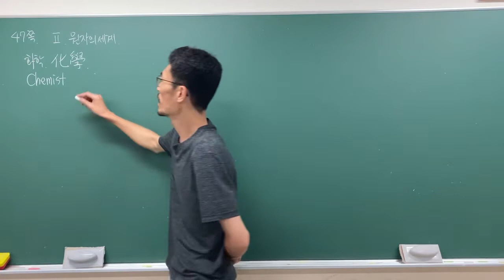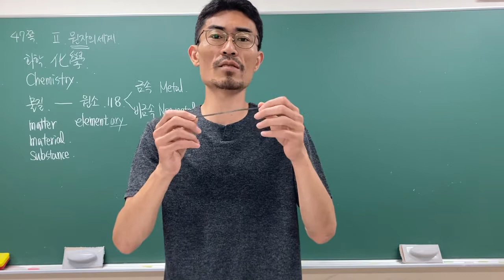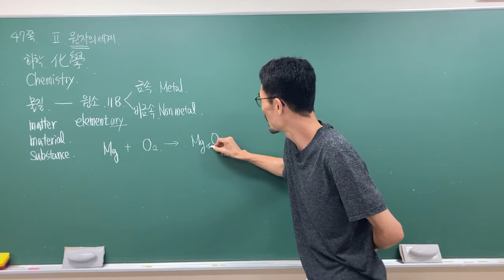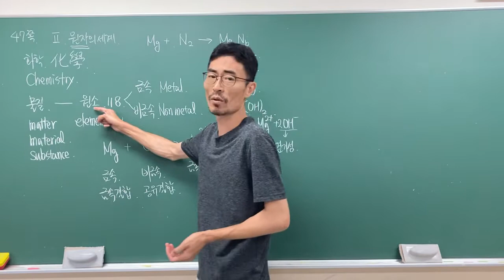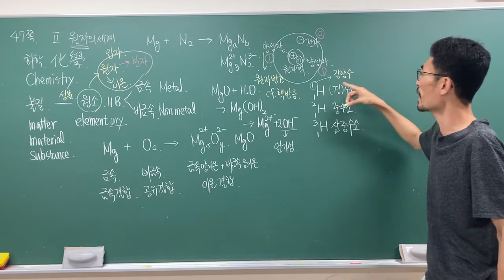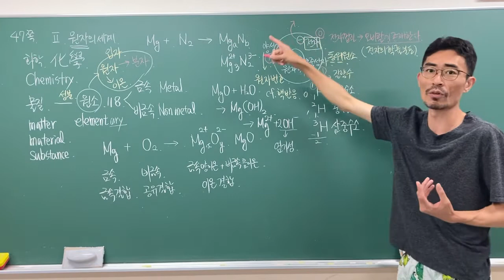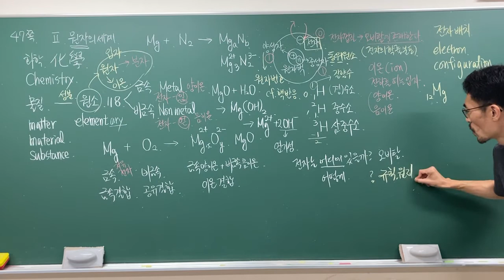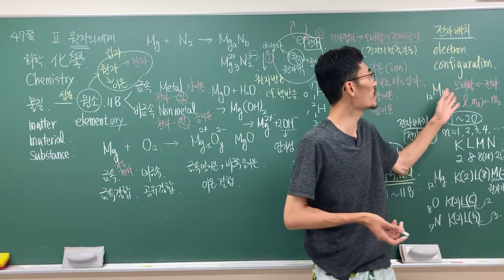[화학1](원자의 세계) 물질 기본 성분 원소 금속 비금속 입자 원자 이온 분자 마그네슘 연소 실험 산화 마그네슘 MgO 만능지시약 금속 결합 공유 결합 이온 결합 전자 배치